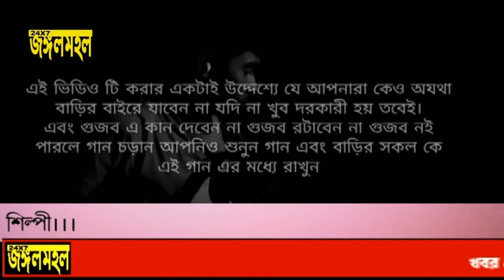নিজ নিজ বাড়ি থেকেই মিউজিক কম্পোজ করে আমাদের পাঠালেন দুই শিল্পী